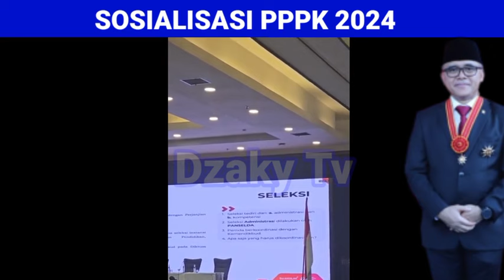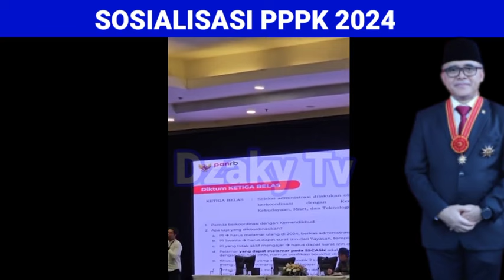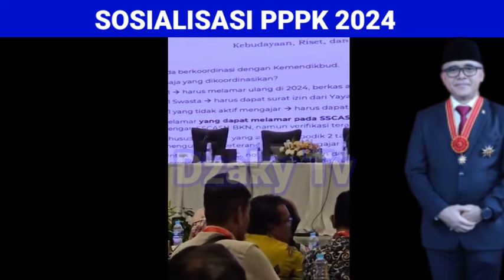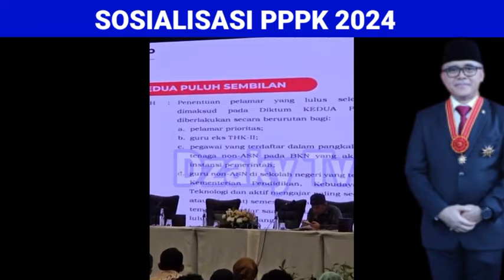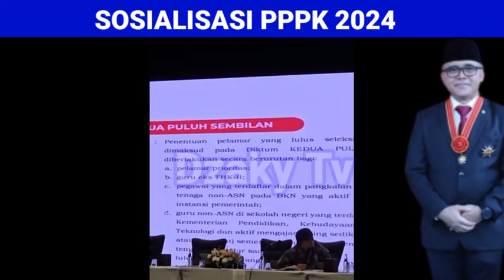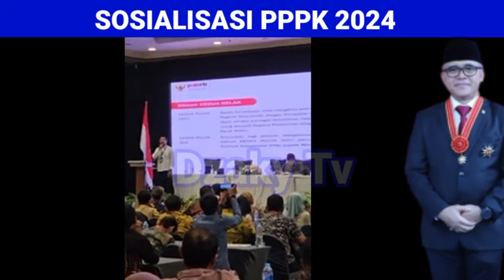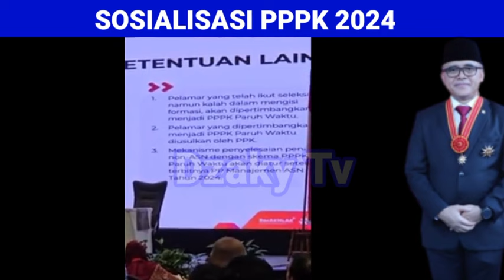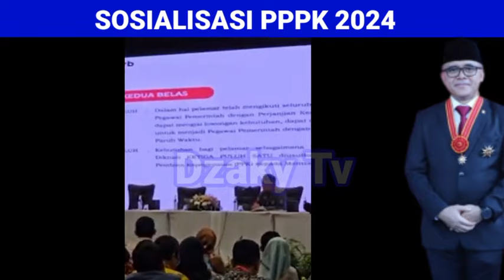INFO PPPK HARI INI,, ATURAN PENGISIAN FORMASI DAN KUALIFIKASI PENDIDIKAN PPPK 2024